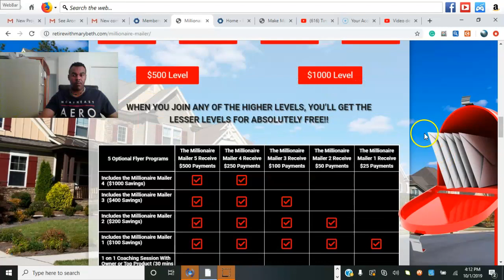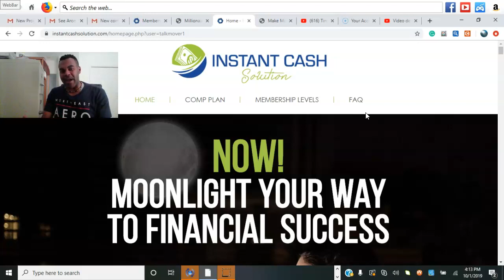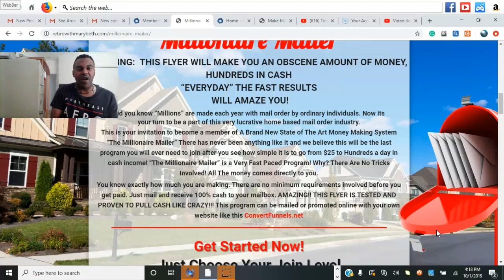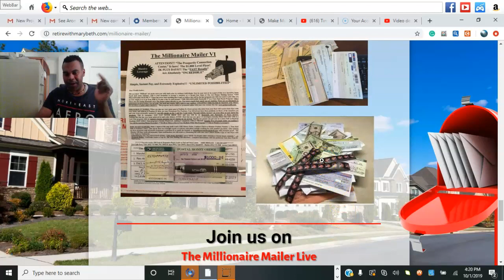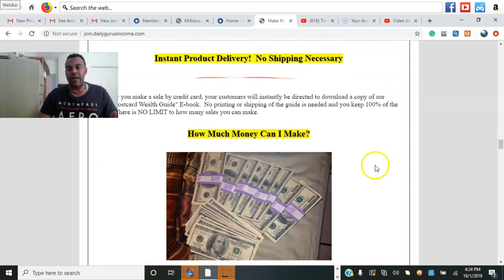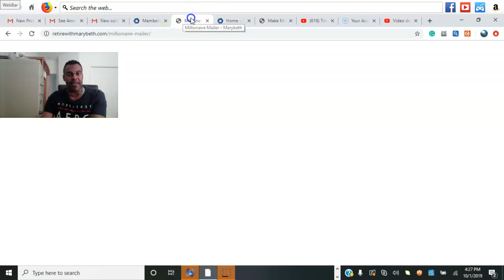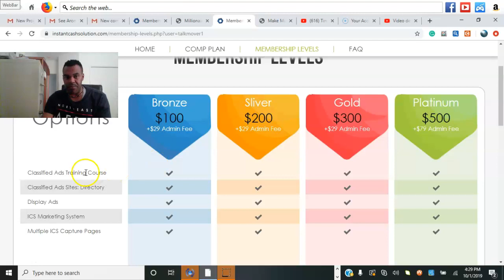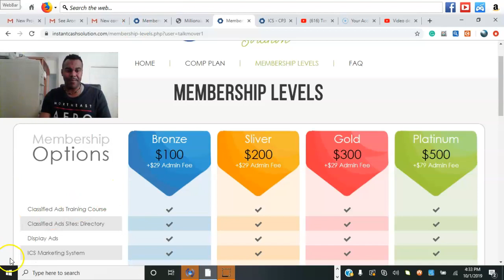The MM, Instant Postcard Wealth, Instant Cash Solution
The positioning now is huge
Learn how to get unlimited signups via priority mail
when people join you be ordering the product package
of the Millionaire 5 and 6...
You will receive a marketing kit, with buyer lead included
in each package

This New Millionaire Mailer Marketing System is incredible and working fantastically...  It has produced
$1K days for members, proof in the video, and I believe
will work for years to come... To Learn more and get
all details... go to the Link above...

Marketing with postcards and flyers work fantastic.
You can build unlimited income thru direct mail.
Our Product is A Marketing Kit, Mailed to your home, inside
the marketing there are, Marketing resources, Our Mail Report,
A Top of the line Mailing list Directory, leads, and complete
instructions

Increase Your Signups with this list...

How to be Successful marketing Share The Number
and Automated Income System Review

This is a super simper plug and play system.
People are looking for simple systems to make
extra income.

"Help Enough people get what they
want and you can have everything you
want".  - Zig Z
Instant Postcard Wealth